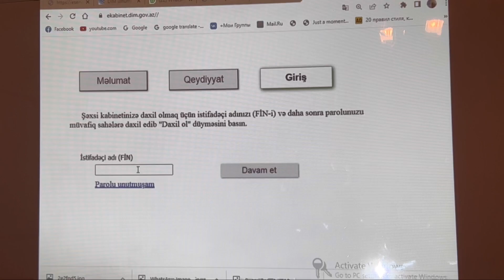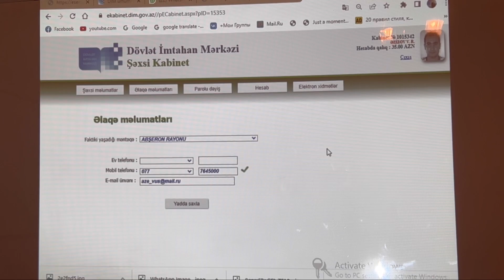Şəxsi kabinetdə yaşayış yerini və nömrəni dəyişmək 06.04.2022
Abituriyent və tələbələrə dəstək